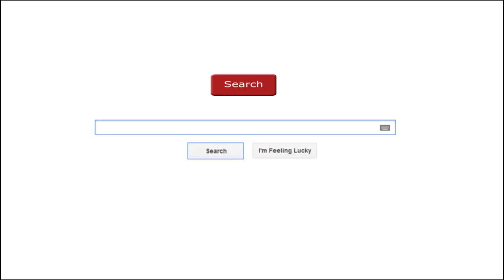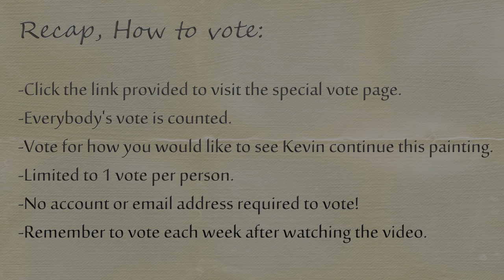Pk Painting With You - Autumn | Ep.2 | The Bridge | Watch, Vote, Create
Pk Autumn Scene Landscape Painting - Each week we will start out with a drawing and add to our artwork little by little until we have completed it! Watch Kevin show you the basics of oil painting in a way you can interact with! The trick to creating nice art is to start with a sketch! This painting can also be done in acrylic. To vote for how you would like to see this painting continue,